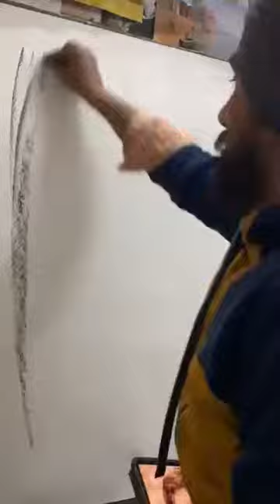Tribute to sardool sikander (sarabjeet_art_studio)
Tribute to Sardool sikander ji .